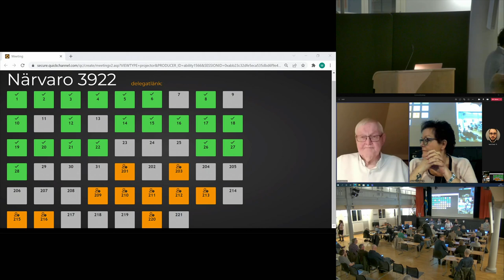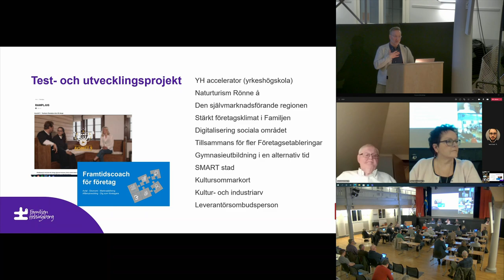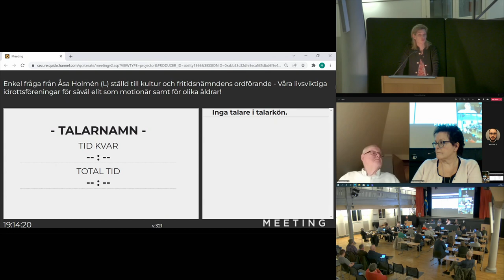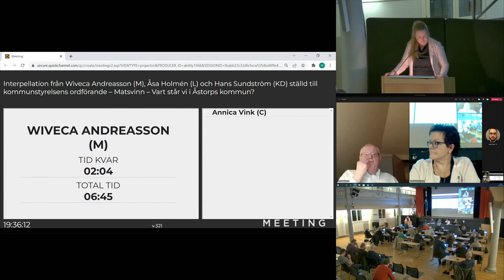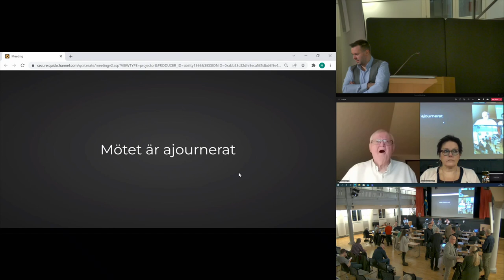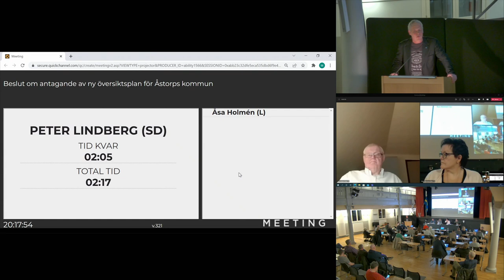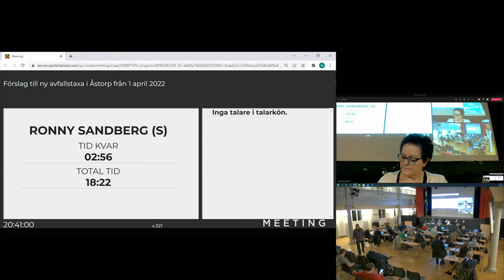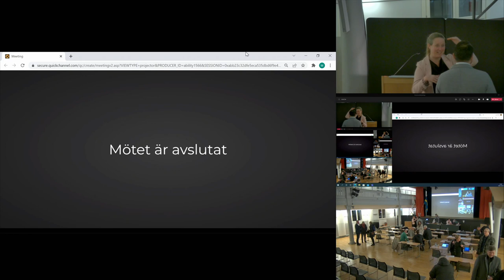Kommunfullmäktige 2022 02 28